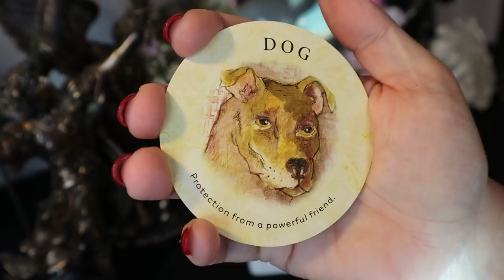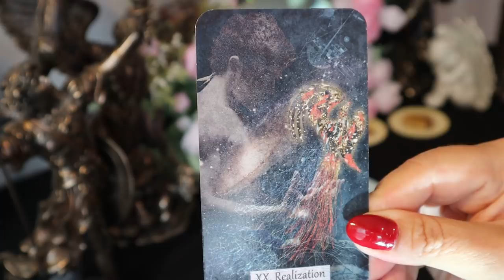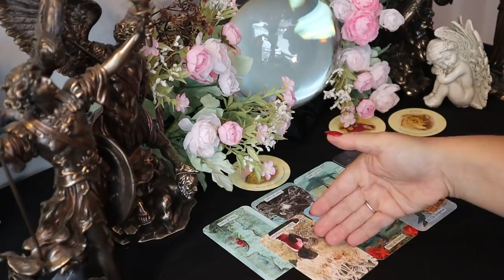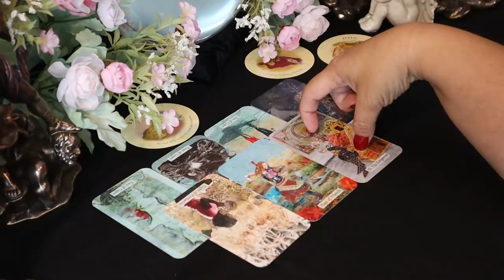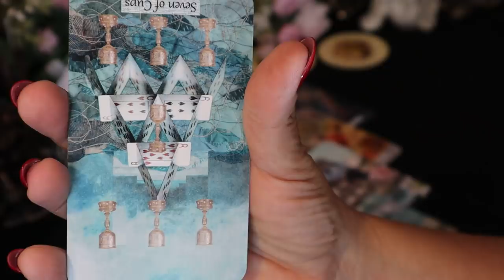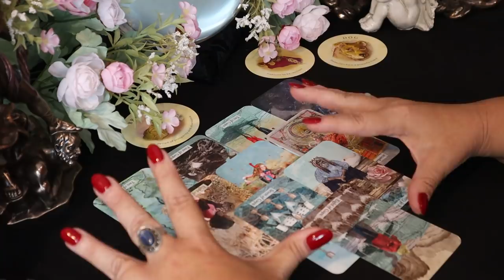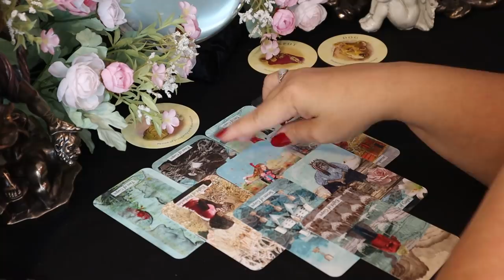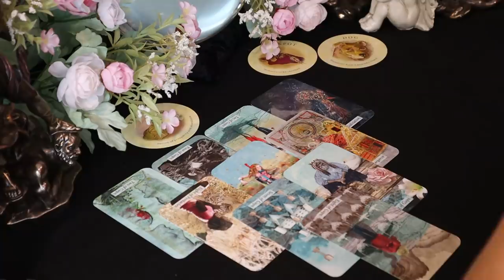Gemini August 17-23...Music To Your Ears...A Professional...Gemini Tarot Reading August